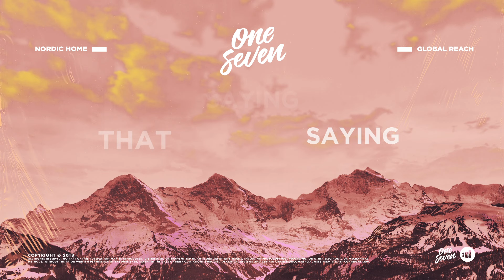Dasco & Haneri - Hard To Love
“DASCO” - aka Scott Stoddart & Daniel Green - have crafted their skills over many years, working hard behind the scenes, producing & mixing numerous top 10 Chart Hits (including No.1 singles), for many internationally respected acts.  Having helped create successes for other artists the guys decided it was time to establish themselves as an act in their own right, subsequently launching the UK production and DJing brand “DASCO”.

DASCO's dedication to quality and careful attention to detail is apparent throughout their music and their DJ shows. Scott Stoddart is the main producer for DASCO, a gifted musician and sound engineer. Daniel Green is the talented DJ of the duo - with over 15 years experience he’s played at some of London’s biggest venues including Ministry of Sound, EGG, MODE, Warehouse LDN and various others.

DASCO’s main drive is to create music that they love and are proud of, but also music that somehow touches peoples souls and makes peoples lives a little brighter.  Their debut single ‘What I Need’ charted around the World and was championed by Radio 1 & Radio 1Xtra, Capital FM & Capital Xtra, Kiss FM, Gaydio plus other big stations globally.  ‘What I Need’ hit No.1 in the US Billboard Breakout Chart, No.5 UK Dance Chart, Top 10 European iTunes Download Chart, No.9 DMC Buzz Chart and signed to Majors Record Labels and key independents worldwide including Warner, Time, Xelon, Radikal, Kontor and more.

Their recent single “Whatever You Like” saw the guys sign a record deal with legendary UK label Relentless/Sony Records, and a DJ deal with the mighty “United Talent” Agency.  DASCO hit streaming figures into the millions last year and have many new exciting projects already on the Horizon.